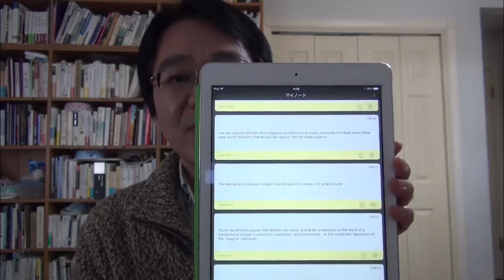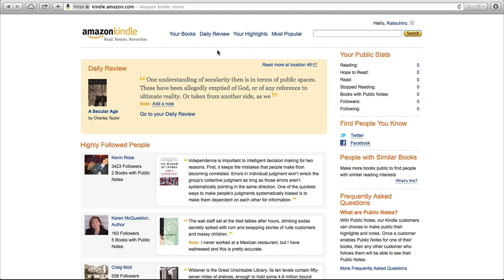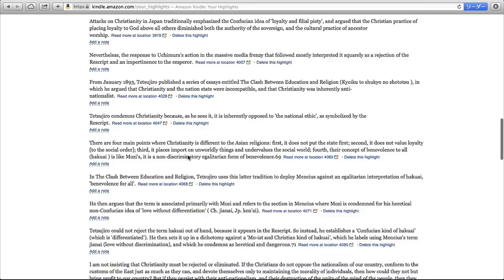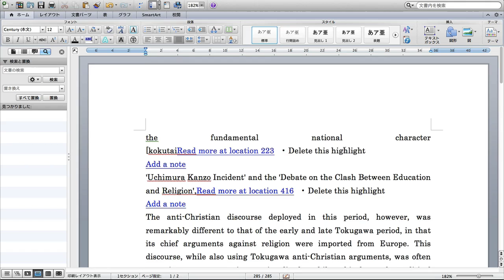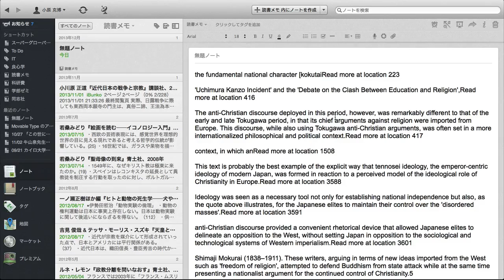kindleを使った効率的な読書メモの取り方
Amazon Kindle版の本を読んでハイライトした箇所を、読書メモとして一元管理する方法について話しています。